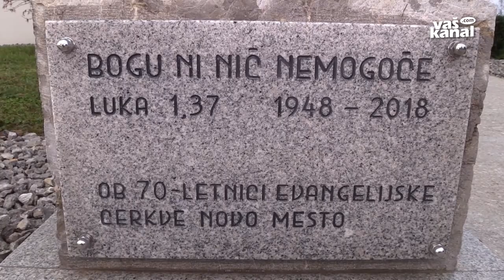70 let Evangelijske cerkve Dobrega pastirja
NOVO MESTO - Evangelijska cerkev Dobrega pastirja, ki domuje na prelepi lokaciji na novomeškem Grmu, letos praznuje 70-letnico. Pomemben jubilej za pripadnike evangelijske cerkve so obeležili s svečano akademijo, ki so ji prisostvovali tudi trije še živeči pionirji te cerkve in vere v Novem mestu.